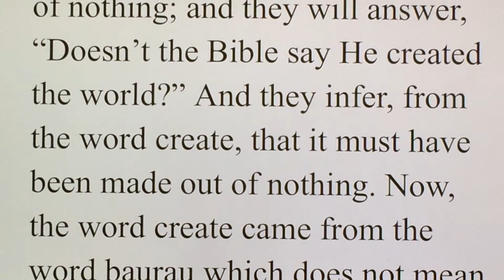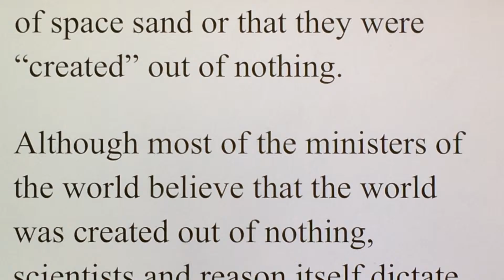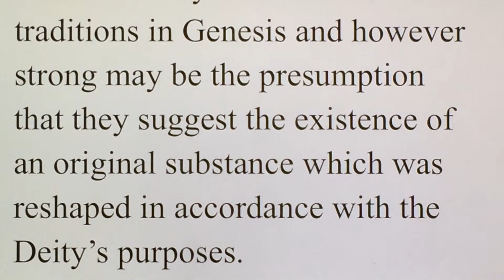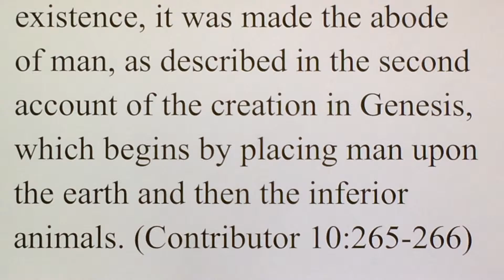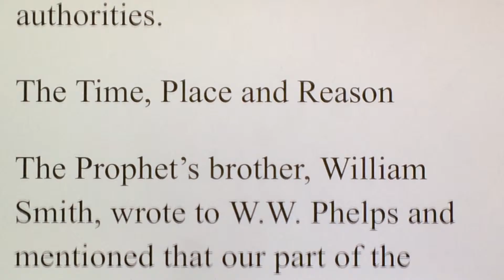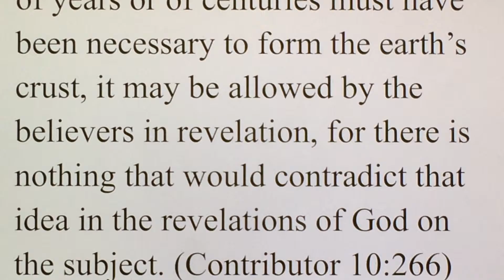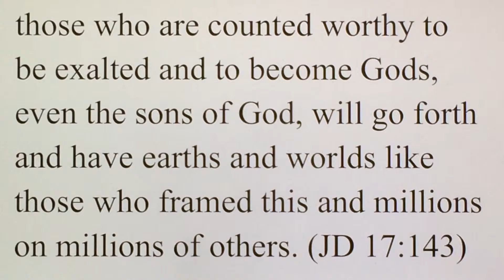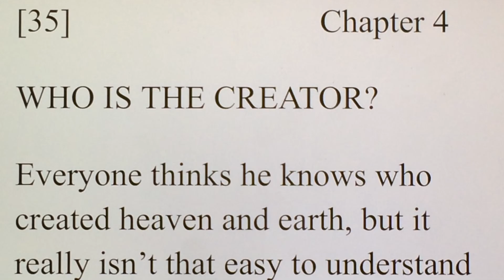Mysteries of Creation, chapter 3 The Birth of the Earth.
TheKingdomofGodorNothing.com